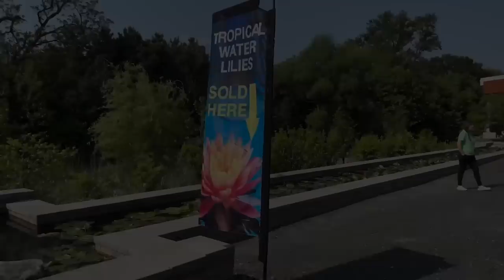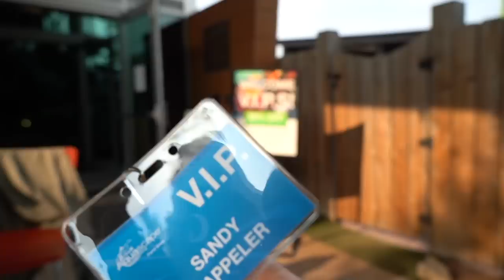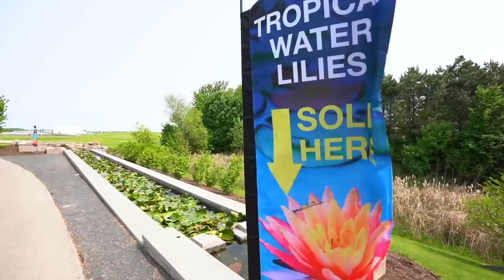NOT Your Grandpa's KOI POND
Brian and the team have just two days left to finish building Aquascape's signature one-of-a-kind next gen koi pond! It's a race against the clock to complete the transformation of the infamous AquaGardens in preparation for Water Garden Weekend; Aquascape's annual consumer event.

Aqualand – Aquascape Inc. corporate headquarters:
901 Aqualand Way St. Charles, IL 60174